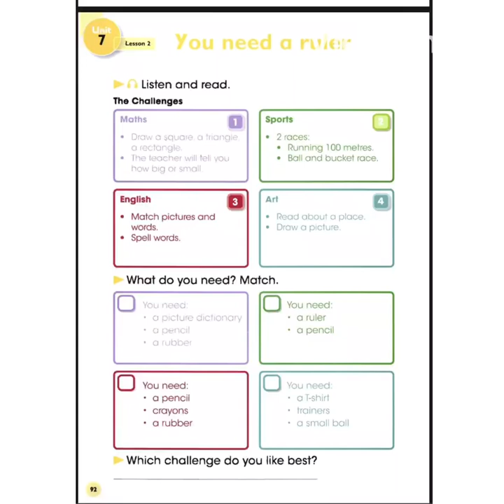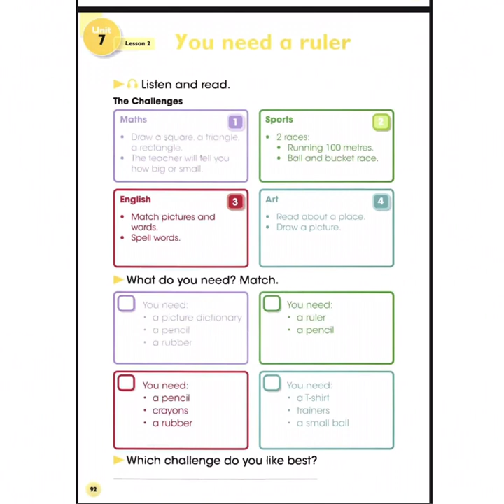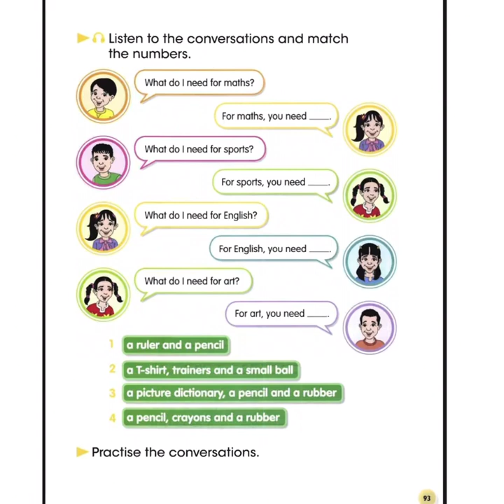الرابع الابتدائي / اللغة الانكليزية _ Unit7 \ Lesson2